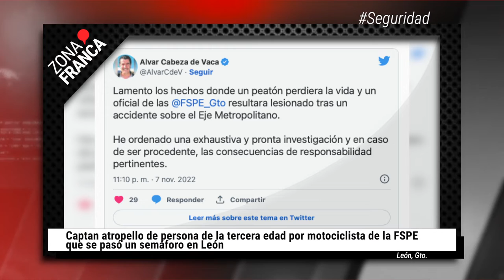SEG activa protocolo por presunto abuso en colegio privado de Irapuato | BrevesDeLaZona📰‼️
Esto es LoMásDestacado en Guanajuato
- Inicia canje de armas por artículos electrónicos en León.
- SEG activa protocolo por presunto abuso en colegio privado de Irapuato
- Captan atropello de persona de la tercera edad por motociclista de las FSPE que se pasó un semáforo en León